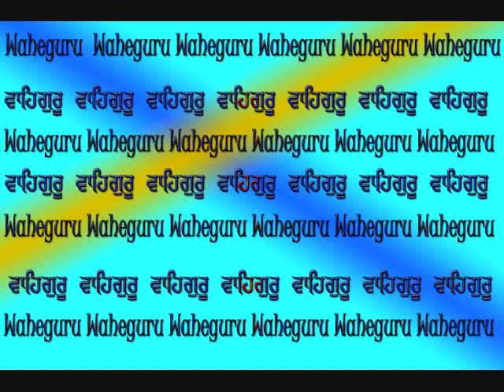waheguru simran bhai jagpal singh ji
This is in Toronto in July 2008
Visit shabadkirtan.yolasite.com for gurbani and gurbani.